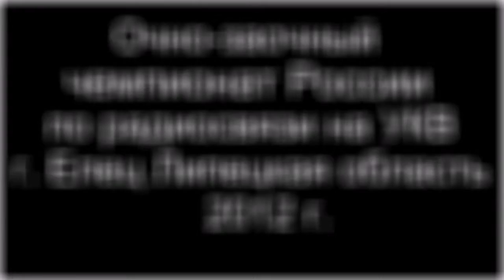ОЗЧР УКВ 2012